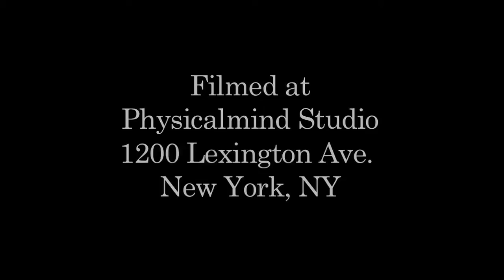New to Pilates? | Shape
Mari Winsor, celebrity Pilates instructor, tells you everything you need to know about Pilates.

About Shape:
The only source for all things beauty, fashion, celebrity, and healthy!

Follow us and get in Shape today!

Follow Shape on FACEBOOK: po.st/ShapeOnFacebook
Follow Shape on TWITTER: po.st/ShapeOnTwitter
Follow Shape on PINTEREST: po.st/ShapeOnPinterest
Follow Shape on GOOGLE+: po.st/ShapeOnGooglePlus
Follow Shape on INSTAGRAM: po.st/ShapeOnInstagram